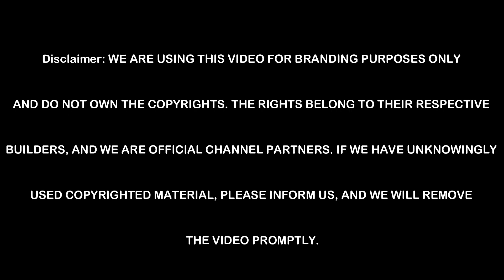🏠🔥 Hot New Launch Alert: Divyasree 77 Life Apartments In Yemalur, Bangalore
Divyasree 77 Life Is The New Luxury Residential Apartment Project Launched In Yemalur, Old Airport Road, Bangalore As A Part Of Divyasree Town Centre.

The Residential Enclave, Divyasree 77 Life Is A Part Of The Landmark Divyasree 77 Town Centre And Features The Very Best In Divyasree’s Luxury Living Segment. The Project Offers Spacious 3,4 BHK Apartments With Penthouses And Luxurious Features.

Beautiful Landscapes, Plenty Of Green Covers, And Open Spaces All Around Divyasree 77 Life Make It More Special & Elite.

The Builder Is Guaranteed To Bring A Quality Living Experience To The Community Of Yemalur, Old Airport Road, East Bangalore With Brilliant Architecture And An Equivalent Lifestyle In Divyasree 77 Life.

Divyasree 77 Life Location Has Excellent Connectivity & It Is Located In Divyasree 77 Town Centre At The Crux Of Yemalur, Old Airport Road Close To Indiranagar, Marathahalli Near Existing And Upcoming Communities & Facilities.

Some Of The Amenities At Divyasree 77 Life Include A Fully Equipped 55,000 Sft Clubhouse, Entertainment Lounge, Landscaped Gardens, Gymnasium, Swimming Pool, Recreation Rooms, Multiple Sports Courts, Children’s Play Area, Party Hall, And Meticulously Planned With Utmost Importance State-Of-The-Art 24/7 Securities.

WE ARE USING THIS VIDEO FOR BRANDING PURPOSES ONLY. WE DO NOT HAVE ANY COPYRIGHTS. IF WE UNKNOWINGLY UPLOADED ANY COPYRIGHT MATERIAL.